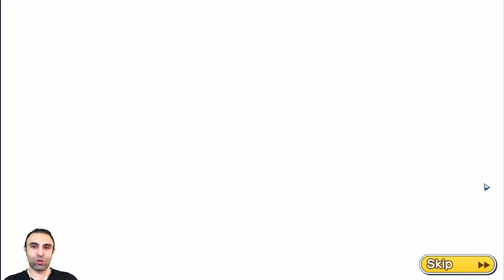LEVIN ANALİZ VE DREAM CHAMPIONSHIP 2021 ROUND 3 😉 ! | ONLINE PVP#340 | CAPTAIN TSUBASA DREAM TEAM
Dream Fest Levin analizi ve dream championship 2021 round 3 te online pvp#340 ile karşınızdayım arkadaşlar :D Bu oyun videosu nda size Captain Tsubasa Dream Team oyununda online pvp#340 oynuyorum ve anlatıyorum. İyi seyirler dilerim...

Merhaba arkadaşlar,

Discord Hesabım ;

Instagram Hesabım ;

Facebook Hesabım ;